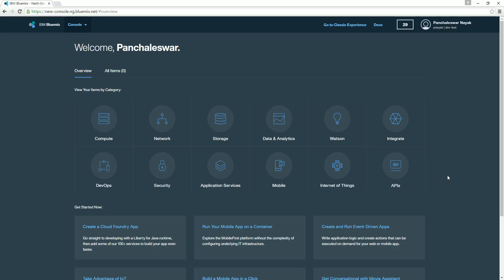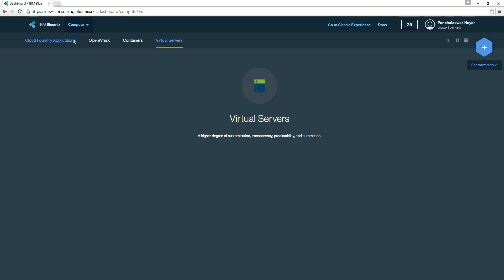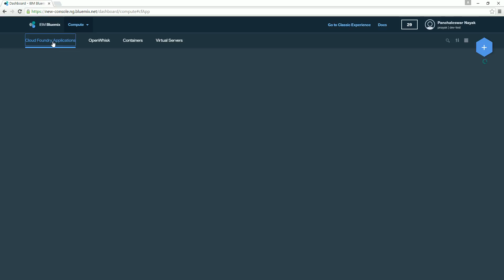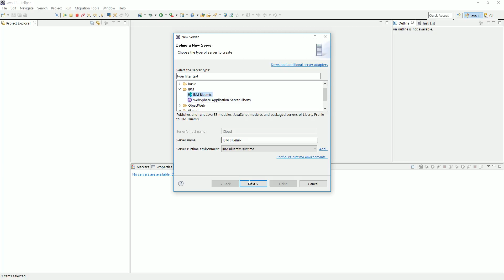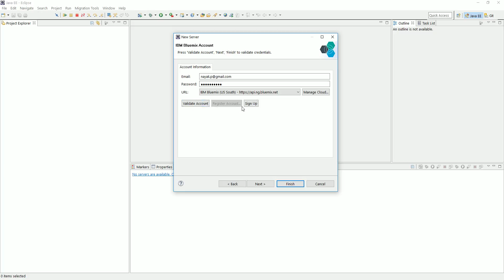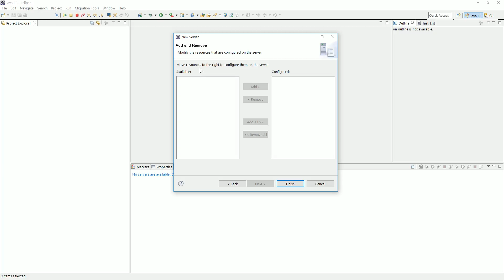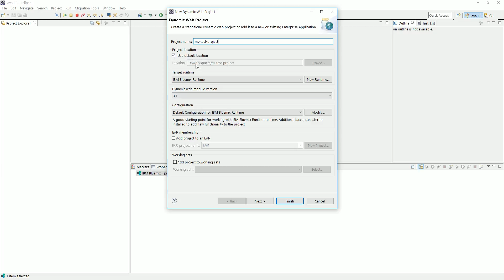IBM's BlueMix PaaS - Connecting Eclipse to Bluemix PaaS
In this video I am showing you how to connect Eclipse IDE to the IBM's Bluemix PaaS platform to be used as a remote server.